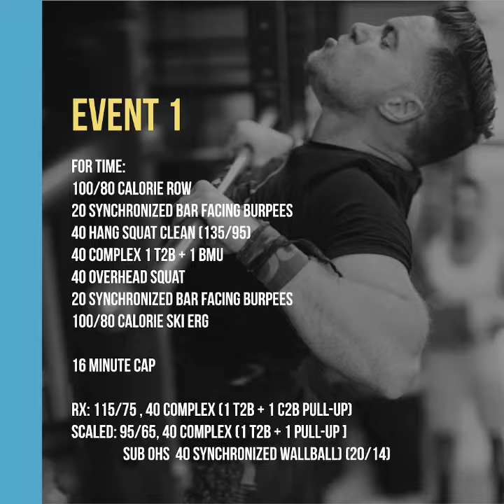Crossfit Fortius Summer Games Event 1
-Event 1-
For Time
100/80 Row
20 Synchronized Bar-facing Burpees
40 Hang Squat Clean (135/95)
40 Complex 1 T2B + 1 BMU
40 Overhead Squat (135/95)
20 Synchronized Bar-facing Burpees
100/80 Calorie Ski Erg

[20 Minute Cap]

Rx: 95/65 , 40 Complex (1 T2B + 1 C2B Pull-Up)
Scaled: 55/35, 40 Complex (1 K2E + 1 Pull-Up/Jumping Pull-Up)

*Jumping pull ups are allowed for scaled

*Advanced and RX- Synchro Burpees must be a jump over the bar. All feet must be in the air at the same time.
*Scaled may synchro step over the bar

Reps may be split up however the team choose. The synchronize movements must be completed together. The gymnastics complex must be complete before switching athletes.